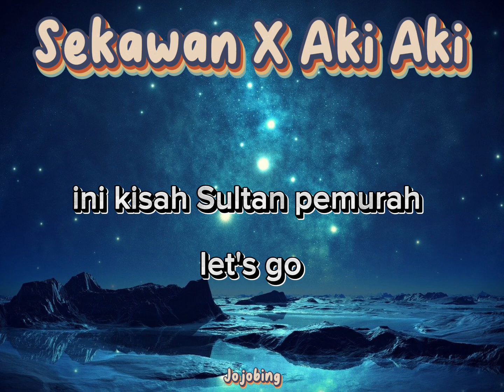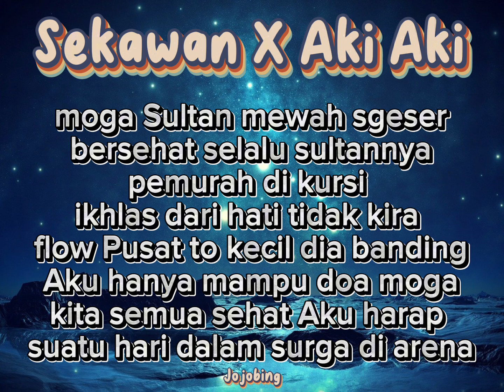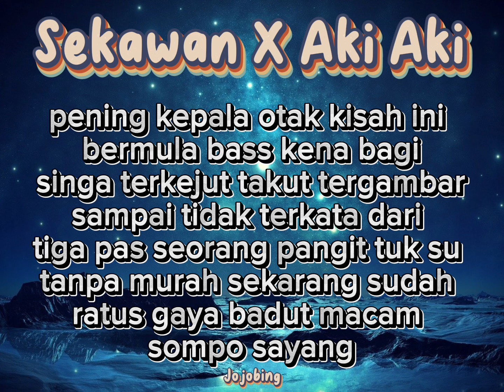Sekawan X Aki Aki ~ Lyrics